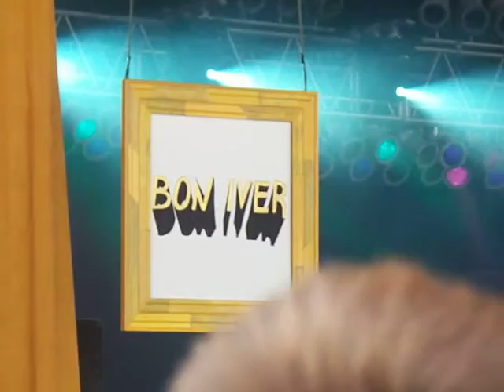Bon Iver at Bonnaroo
Bon Iver sings at Bonnaroo June 2009